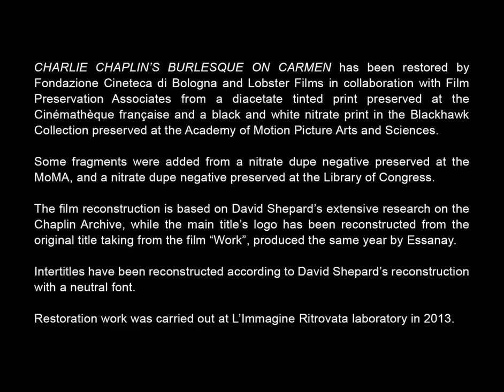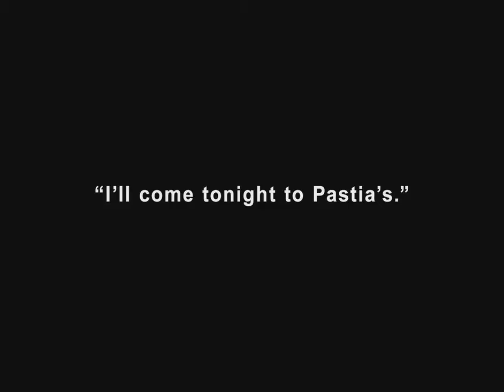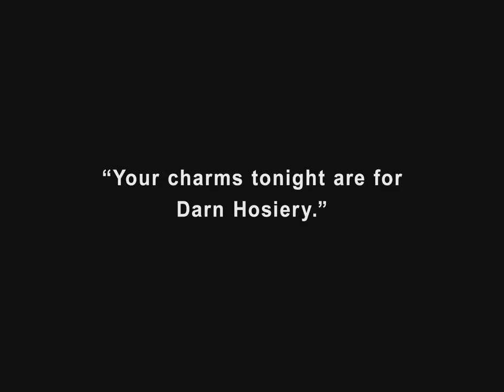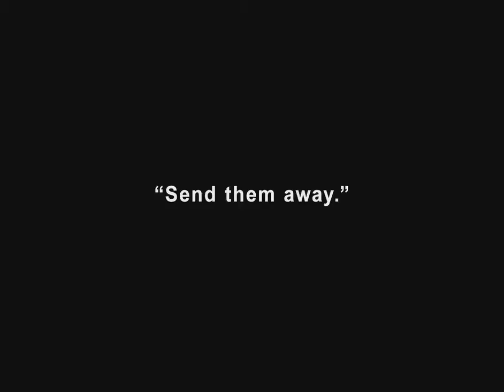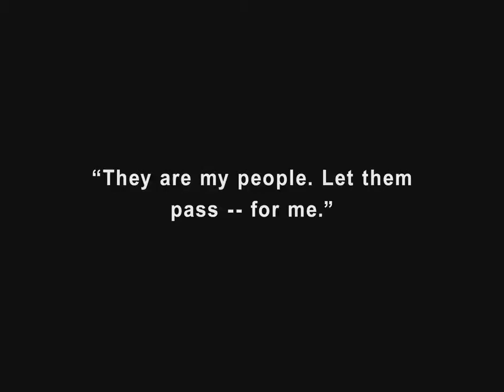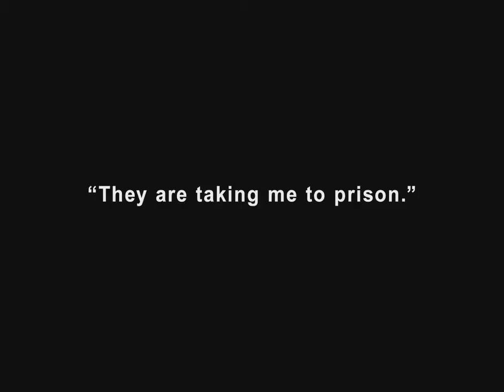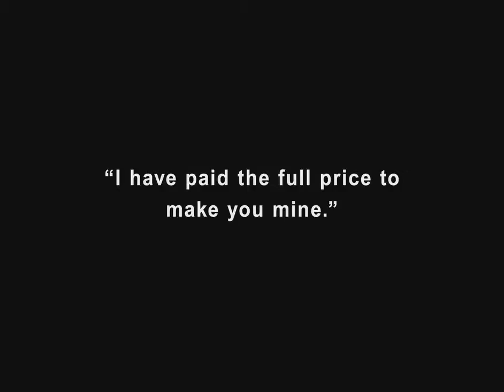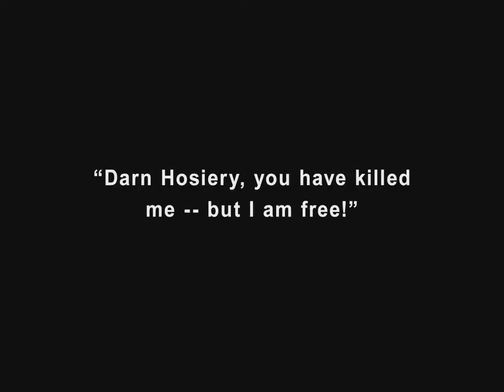- Charles Chaplin -A Burlesque on Carmen (1951)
Don José devient un contrebandier pour les yeux de la belle Carmen. La tragédie de Bizet est respectée, puisqu'il la tue par jalousie avant de se suicider. Mais quand survient le rival et toreador Escamillo, Don José revient d'entre les morts avec sa belle pour lui botter les fesses et saluer le public de l'arène...